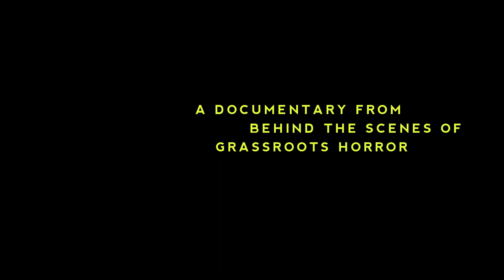The Brilliant Terror trailer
The first trailer for THE BRILLIANT TERROR, a feature documentary that goes behind the scenes of grassroots horror to witness genre filmmakers and the obsessive lengths to which they go to bring their greatest fears to the screen with only creativity and a micro-budget.